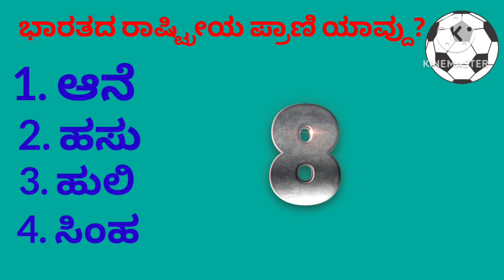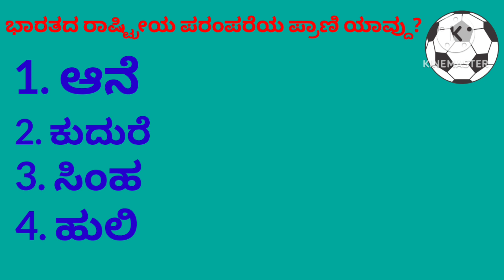ಭಾರತ ರಾಷ್ಟ್ರೀಯ ಲಾಂಛನ